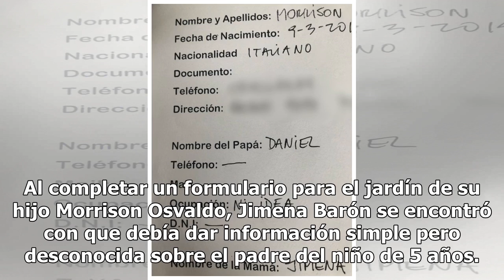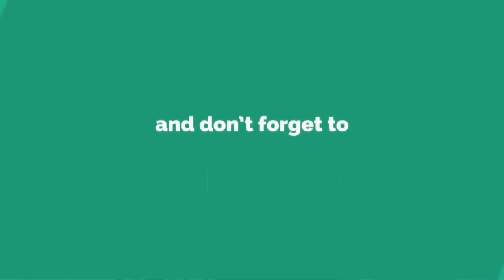La llamativa respuesta de Jimena Barón al completar los datos del padre de Morrison para el jardín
La llamativa respuesta de Jimena Barón al completar los datos del padre de Morrison para el jardínLa actriz y cantante compartió en sus redes sociales lo que completó en el formulario para la institución educativa de su hijo, en alusión a Daniel Osvaldo. Al completar un formulario para el jardín de ...